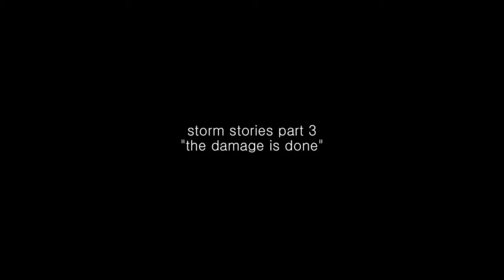STORM STORIES prt. 3 | The Damage is Done